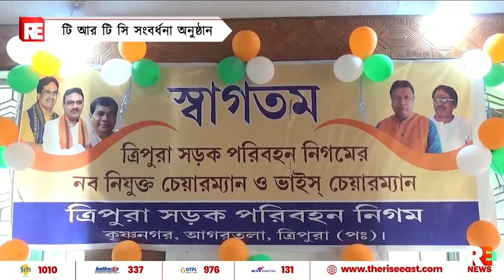টি আর টি সি সংবর্ধনা অনুষ্ঠান